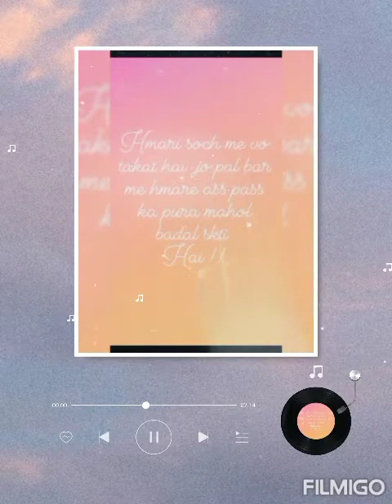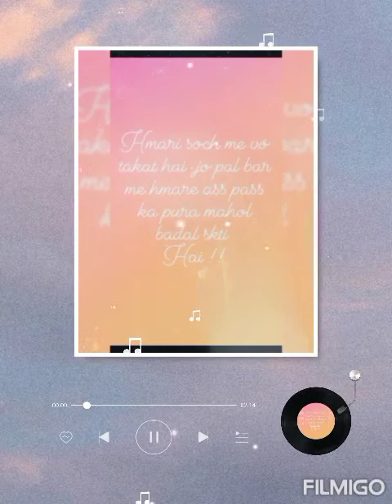soch ki takat 👍🏻 power of thoughts 🤗 motivational speech 🙏